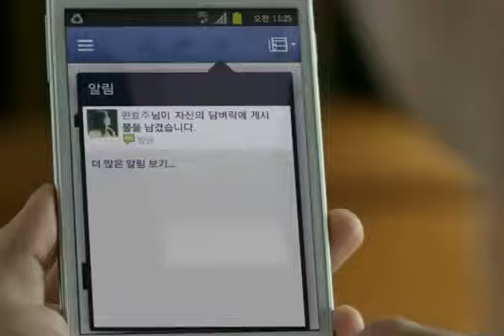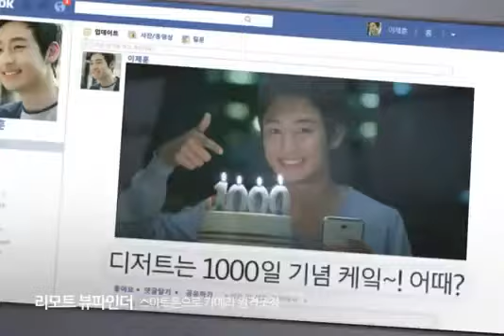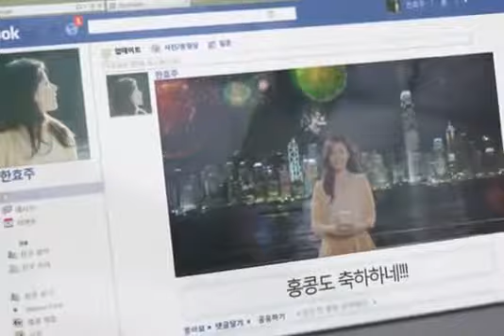Samsung Smart camera NX Commercial